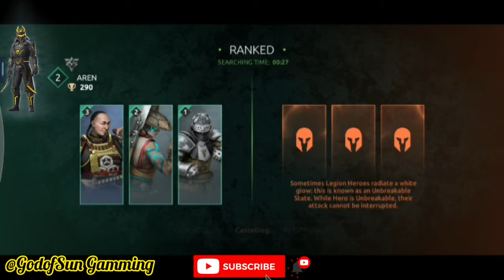Shadow Fight Arena One character loose and 3round win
Created by :
God of Sun Gaming